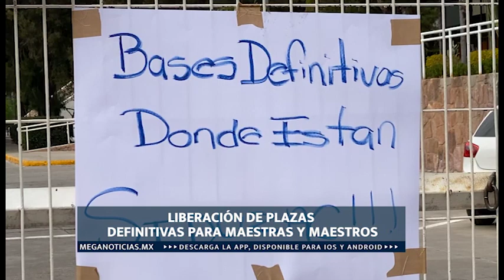FT BREVES LOCALES 16 MAYO